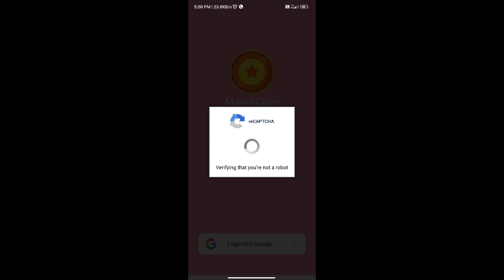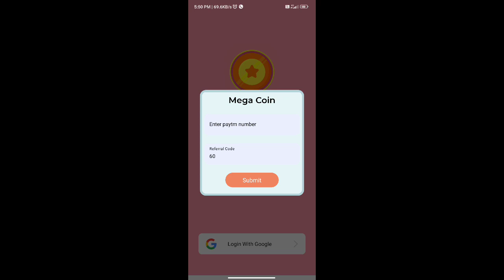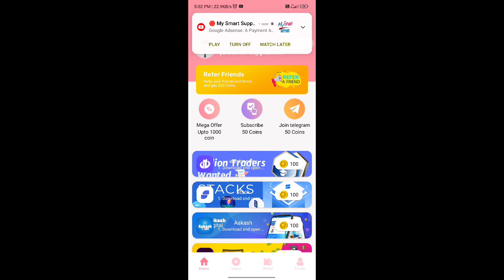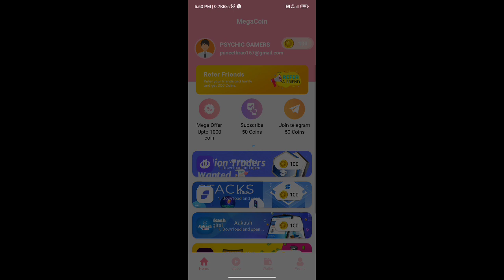Free Redeem Code For Play store | How To Get Free Google Redeem Code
Refer Code-31689